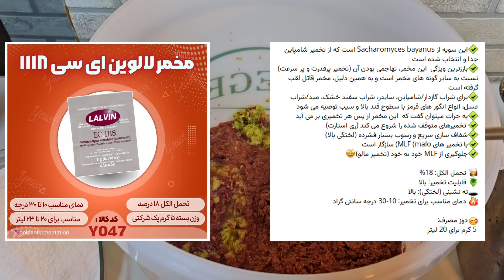کنیاک ایرانی؛ چطور از تفاله شراب کنیاک درست کنیم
در این ویدیو کلیپ به طرز تهیه یک مدل محصول تقطیری از تفاله شراب میپردازیم که لازم به ذکر است عرض کنم خدمتتون اسم این محصول رو گذاشتم کنیاک ایرانی به این دلیل که این محصول مختص ما ایرانی ها میباشد و فقط ما ایرانی ها به محصول تقطیری بدست آمده از تفاله شراب کنیاک میگوییم اما در واقع اصلا به این شکل نیست و محصول کنیاک اصل فقط در کشور فرانسه و درمنطقه کنیاک و از تقطیر شراب سفید بدست می آید
✅️مواد لازم برای تهیه کنیاک ایرانی:
🔸️تفاله شراب(تخمیر شده یا تخمیر نشده)
🔸️دو برابر حجم تفاله آب قابل شرب
🔸️به ازای هر لیتر آب صد الی صد و پنجاه گرم شیرین کننده(فروکتوز، دکستروز و یا عسل)
🔸️چیپس بلوط نیم سوز شده به میزان لازم
🔸️گلیسیرین خوراکی به میزان لازم
🔴نکته مهم:
🔸️حتما بخشی از تفاله ها باید تخمیر شده باشند تا مخمر لازم برای مرحله تخمیر در آنها وجود داشته باشد
🔸️تقطیر را بسیار با حوصله با حرارت کم انجام دهید تا تفاله ها در زمان تقطیر ته نگیرند
🔸️برای محاسبه دقیق رقیق سازی درصد الکل می توانید از برنامه ماشین حساب الکل استفاده کنید
    Alcohol Calculator
🔸️لینک نصب و آموزش برنامه ماشین حساب الکل:
✅️برای تهیه تمامی لوازم و مواد اولیه تخمیر و تقطیر میتوانید به پیج  اینستاگرامی ثمر مارکت مراجعه کنید:
✅️قسمت های مختلف کلیپ:
مقدمه 00:00
مواد لازم برای ساخت کنیاک ایرانی 01:40
مراحل ساخت کنیاک ایرانی 04:50
روز اول تخمیر کنیاک ایرانی 06:48
پایان تخمیر و آبسنجی نهایی کنیاک ایرانی 08:34
تقطیر کنیاک ایرانی و چند نکته مهم درباره این مرحله 09:42
جداسازی سرگل کنیاک ایرانی 12:57
پایان دور اول تقطیر کنیاک ایرانی 13:54
 دور دوم تقطیر کنیاک ایرانی(دو آتیشه) 15:07
جداسازی سرگل کنیاک ایرانی در دور دوم تقطیر 17:30
پایان مرحله تقطیر کنیاک ایرانی 18:40
مرحله آمیزگی کنیاک ایرانی 19:26
تست مزه کنیاک ایرانی 24:22
پشت صحنه 26:52